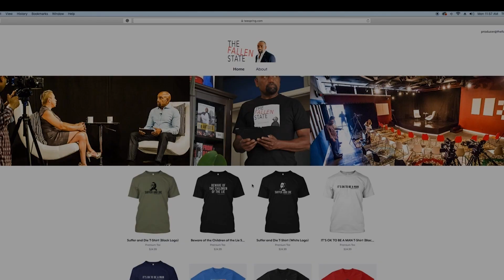Jesse Urges Amara La Negra to STOP Identifying as AFRO-Latina! (Highlight)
In this episode highlight of TheFallenState TV, host Jesse Lee Peterson interviews Afro-Latina singer Amara La Negra, star of VH1's "Love & Hip Hop Miami."

ALT. MEDIA